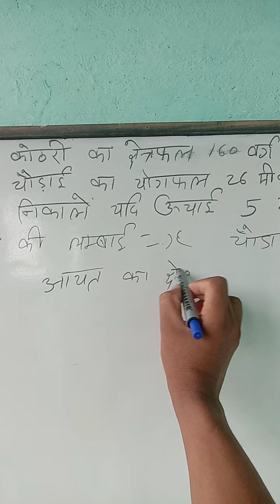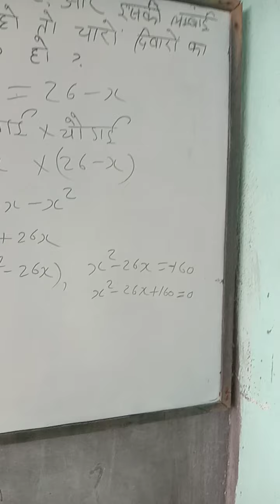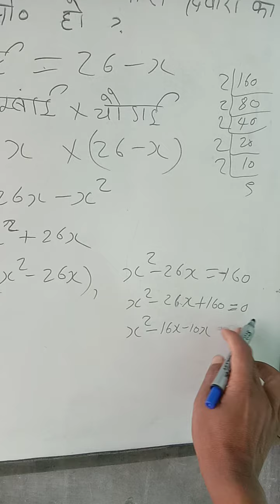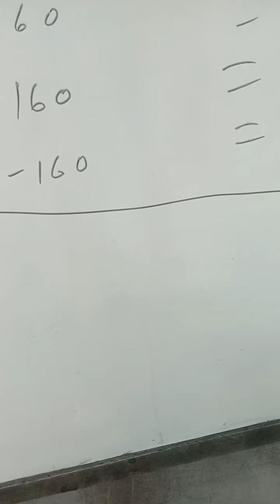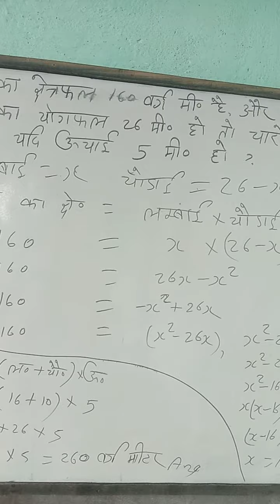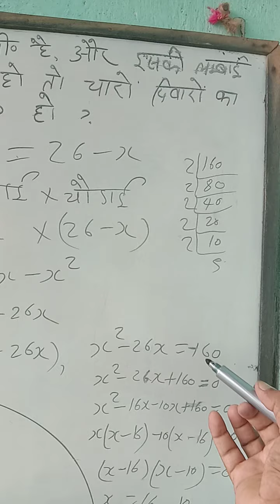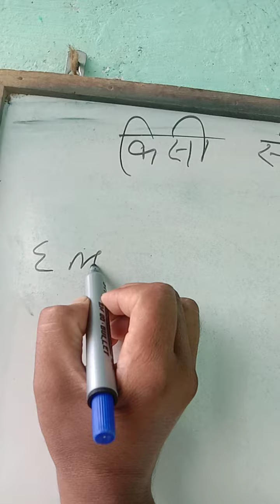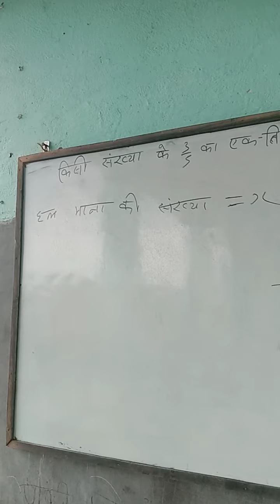Ramajay Sir mathematic classes 8083888854